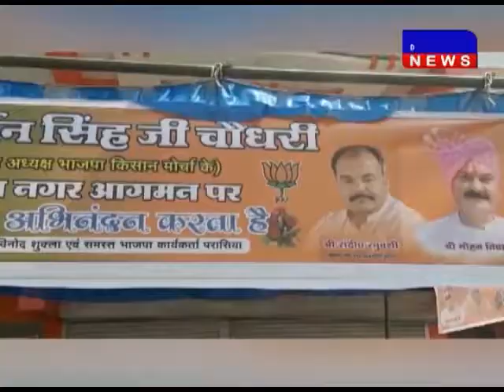छिंदवाड़ा- भाजपा किसान मोर्चा अध्यक्ष दर्शन सिंह का स्वागत DAKHAL NEWS//